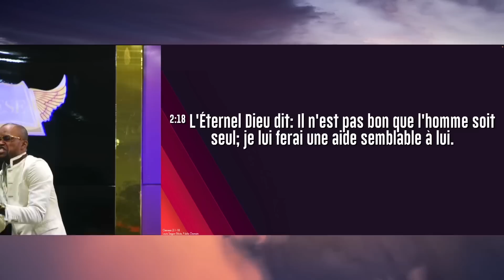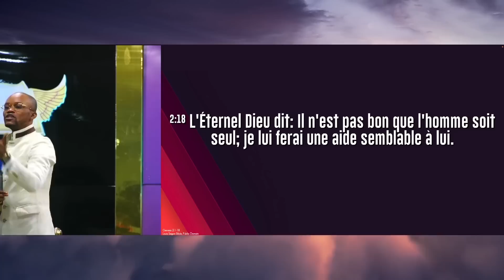LES 8 CRITÈRES POUR RECONNAÎTRE UNE AIDE SEMBLABLE | RÉVÉREND WILFRIED ZAHUI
🔘𝙋𝙤𝙪𝙧 𝙫𝙤𝙨 𝙙𝙤𝙣𝙨, 𝙙𝙞̂𝙢𝙚𝙨 𝙚𝙩 𝙤𝙛𝙛𝙧𝙖𝙣𝙙𝙚𝙨 :
𝗦𝗔𝗠𝗘𝗗𝗜
- BONJOUR SAINT-ESPRIT  : 18H00 - 20H30
𝗗𝗜𝗠𝗔𝗡𝗖𝗛𝗘 :